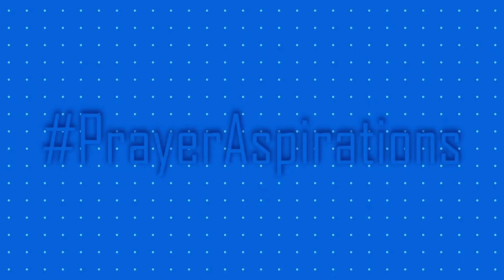WHY TAKE A BAPTISMAL NAME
EleFaChi tells us why it is important to take baptismal names.